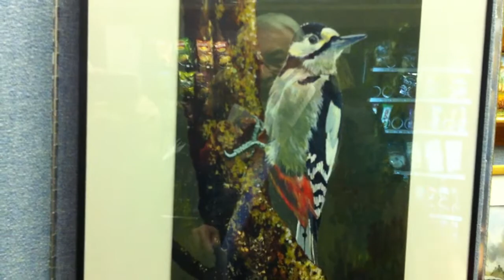Bedford Art Society exhibition launch 19th Nov 2012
Charles Little of Keen Shay Keens, who sponsored this exhibition launch, says a few words about the Bedford Art Society and the painting of a woodpecker that he just bought.

Filmed on iPhone - with apologies for sound not being too good.